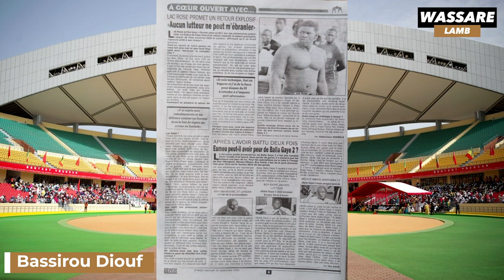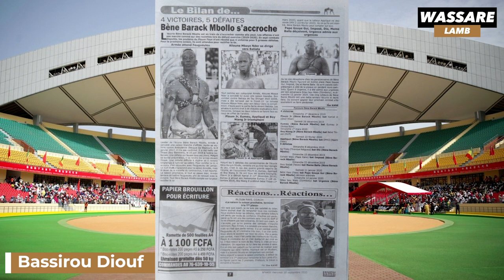Eumeu peut-il avoir peur de Balla Gaye 2? Après l'avoir battu 2 fois | revue du 30/09/2020